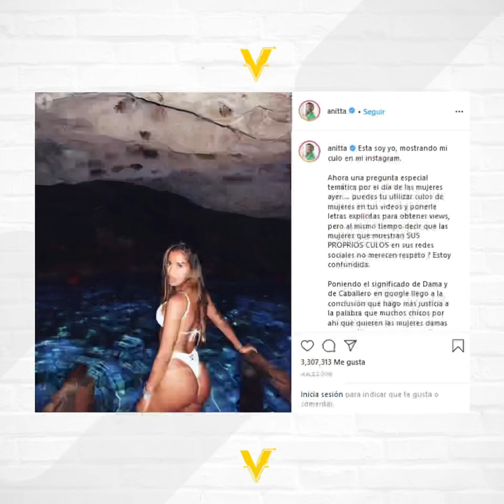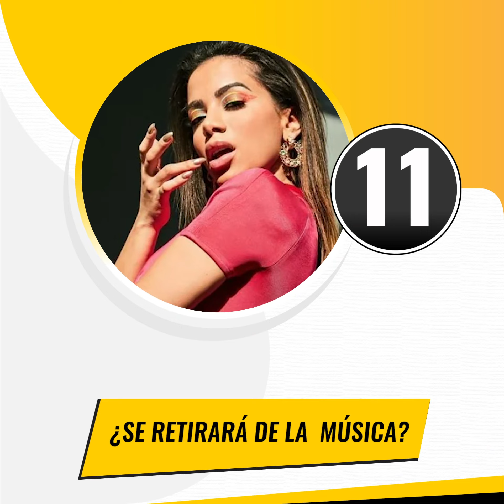10 Cosas que no sabías de Anita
Luego de hacerse viral con su famoso Anitta Challenge, la artista brasileña continua deslumbrando con su música, sinceridad y sobretodo mucha sensualidad, hoy te cuento algunos detallitos que quizá no sabía de la “Bomba sexy brasileña”

DATOS PERSONALES
Su nombre real es Larissa de Macedo Machado ,es actriz y  cantante, originaria Río de  Janeiro – Brasil, tiene 29 años e inició su carrera en 2011 pero desde muy pequeña le encantaba imitar a sus ídolos, su historia dio un giro completo cuando decidió subir un video a youtube bailando canciones de funk carioca.